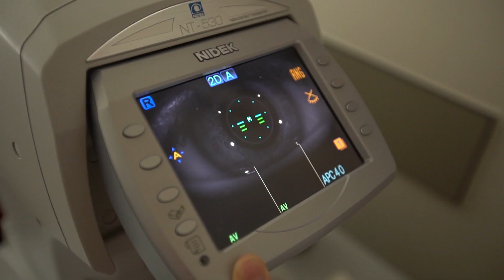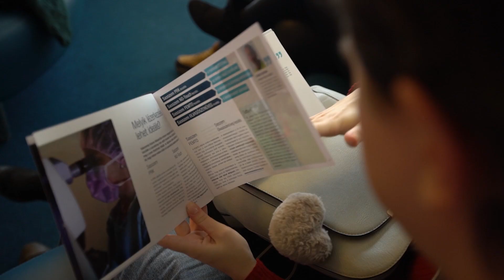Alkalmassági vizsgálat lézeres szemműtét előtt. Sasszemklinika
Nézd meg, milyen  egy lézeres szemműtét előtti alkalmassági vizsgálat! Dorka története az Életre fel trendmagazin bemutatásában.

" Szemüveg és kontaktlencse nélkül egyáltalán nem látok. Egyszer előfordult egy ilyen eset, hogy kimentem egy folyósora, ahol  ajtók voltak a folyosó két oldalán és nem láttam az ajtókat a folyosón." - Dorka
Téged is zavar, hogy nem látsz élesen? Mi tudunk megoldást!
Olvass valódi véleményeket a Facebookon a lézeres szemműtét ereményeiről a Sasszemklinikán

Sasszemklinika - A világ keretek nélkül
Túl a 100 000. Sasszemkezelésen